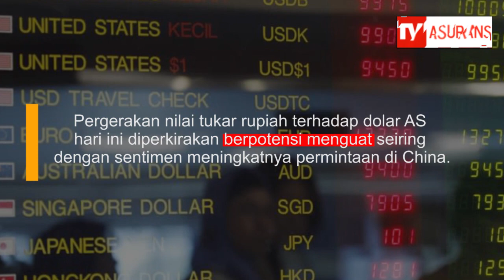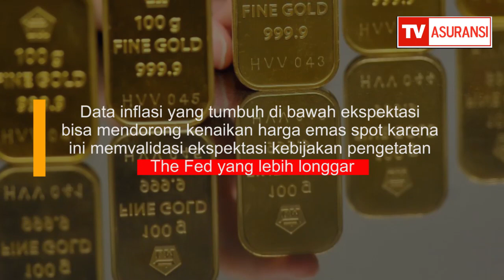Rupiah dan Emas Berpotensi Lanjutkan Apresiasi terhadap Dolar AS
Pergerakan nilai tukar rupiah terhadap dolar AS pada perdagangan hari ini diperkirakan berpotensi melanjutkan penguatan seiring dengan sentimen meningkatnya permintaan di China.

Analis Sinarmas Future, Ariston Tjendra, menjelaskan bahwa rupiah berhasil menembus ke bawah Rp15.500 per dolar AS pada perdagangan kemarin. "Momentum penguatan ini mungkin bisa mendorong penguatan rupiah lagi hari ini," jelasnya kepada Media Asuransi, Kamis, 12 Januari 2023.